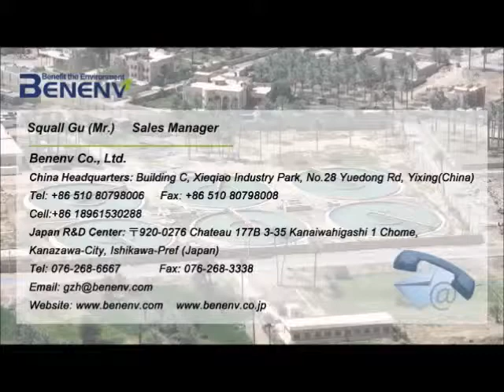BenEnv- Maple Leaf Dairy in Canada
Squall  Gu
Sales Manager

Skype: lovesquall84